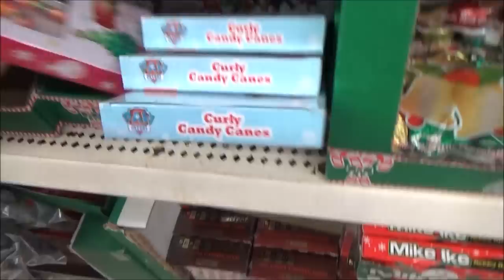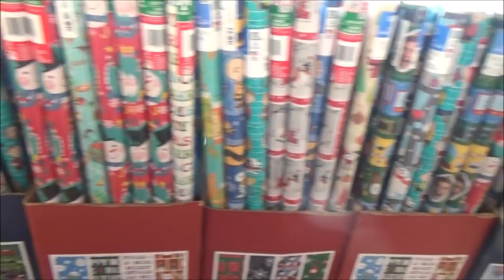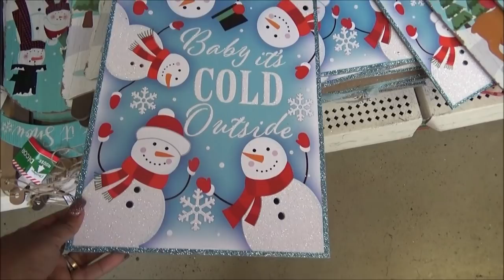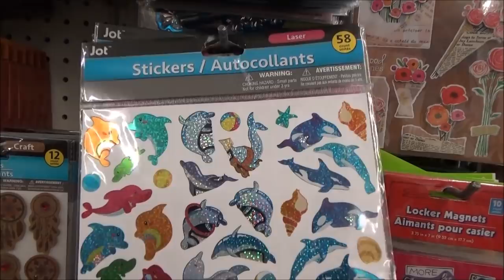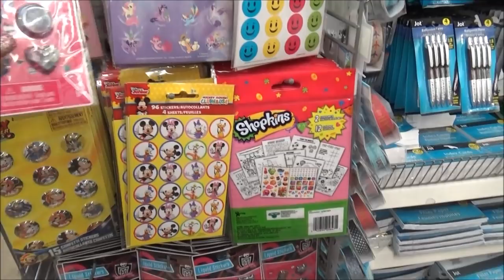Dollar Tree Navidad 2018